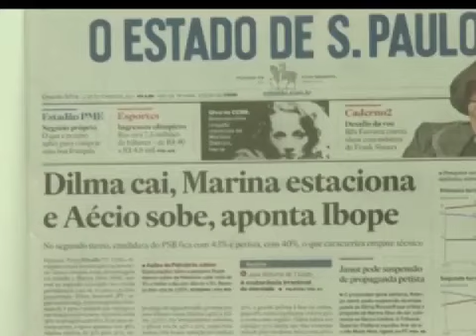Especial InfoTNU: Brasil elige. Viernes 22:30